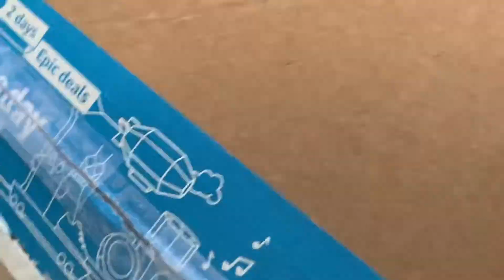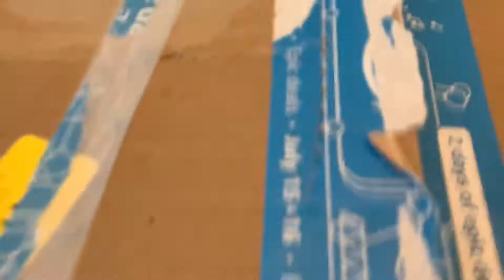I did not get my package